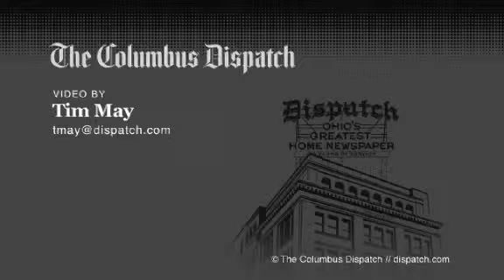Meyer: We're honored to be here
Buckeyes arrive in New Orleans for the Sugar Bowl